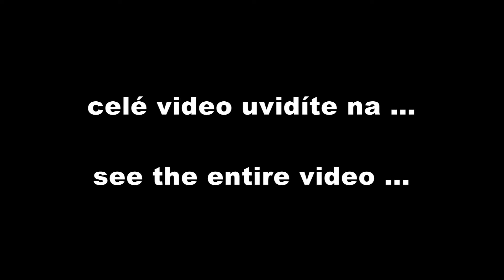Závodní horské kolo O.NINE Team-D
Celé video na Vyrobil Blue Falcon s.r.o.
Pokud volíte značku MERIDA, můžete si být jisti, že kupujete ta nejlepší kola, která jsou momentálně na trhu k dostání. Značku, která měla svoji filozofii vždy založenou na osobním přístupu k zákazníkovi a na rozvoji podmínek, ve kterých její zákazníci mohou svá kola používat.
I MERIDA přiznává, že jakkoli je pyšná na schopnosti svých konstruktérů z oddělení vývoje a výzkumu, nikdy by nedokázala realizovat projekty jako jsou NINETY-SIX nebo O.NINE pouze vlastními výrobními zdroji. K dokončení těchto top modelů bylo potřeba ohromné množství finančních prostředků, které by si značky prezentující se výhradní výrobou a prodejem tzv. "kultovních" modelů, nikdy při svých obratech nedokázaly zajistit